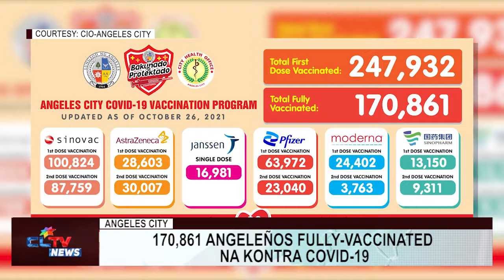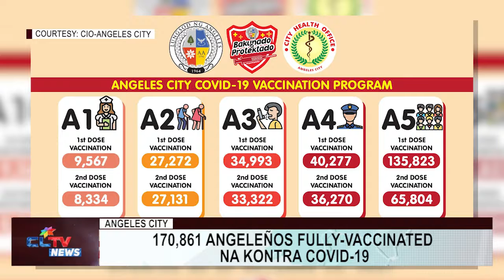268 persons deprived of liberty sa mga police stations, binakunahan kontra COVID-19